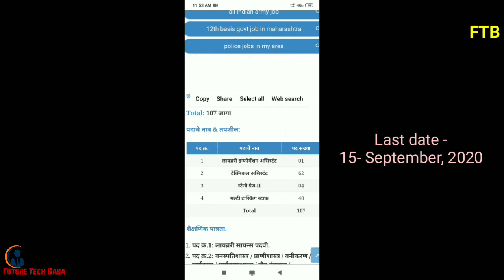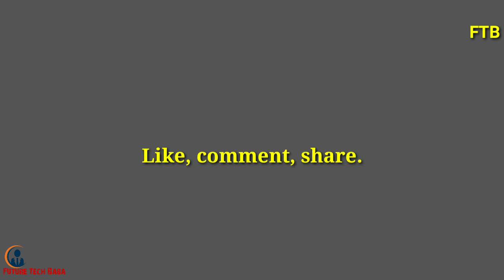10th, 12th pass vacancies, library science vacancies, short hand vacancies,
10th, 12th pass vacancies, library science vacancies, short hand vacancies,